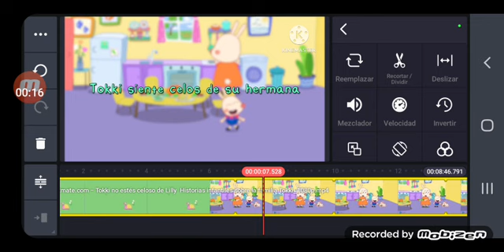Pantalla antipiratería de tokki pero en el año 2002